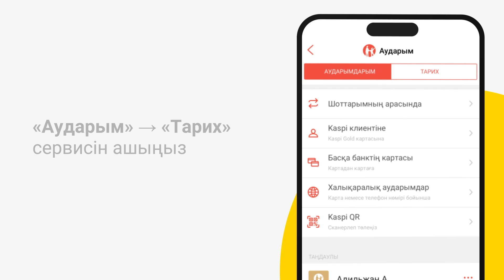Kaspi.kz мобильді қосымшасында аударымның күшін қалай жояды?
Егер сіз қателесіп басқа адамның Kaspi Gold-ына ақша жіберіп қойсаңыз, Kaspi.kz мобильді қосымшасының өзінде аударымның күшін жоюды сұрай аласыз.

Мұны қалай жасайтынын роликте көрсетеміз.

Сіз аударымның күшін жоюды сұрағаннан кейін, алушыға ақшаны қайтаруды өтінген хабарлама келеді. «Төлемдер және төлем жүйелері туралы» ҚР Заңы бойынша оның келісімімен ғана аударымның күшін жоюға болады.

Алушы батырмаға басқан бойда қаражат шотыңызға қайтарылады.

Егер 7 күннің ішінде сізге ақшаны қайтармаса, құқық қорғау органдарына жүгіне аласыз. Тек сот өкілінің ресми сұратуы бойынша біз сотқа алушының деректерін ұсына аламыз.

Назар аударыңыз: егер аударым қателесіп жасалмаса, алушы қайтару туралы өтінішке жауап беруге міндетті емес.